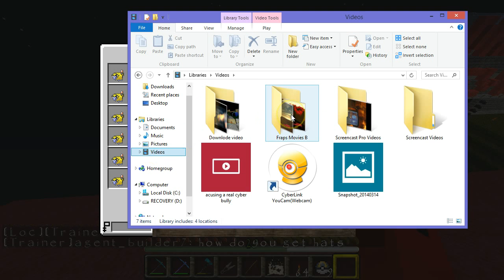important update with my life and channel.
i do have a tainsy of repeating. my parents got me to speak like that. -_-